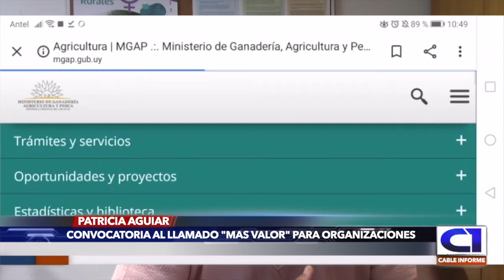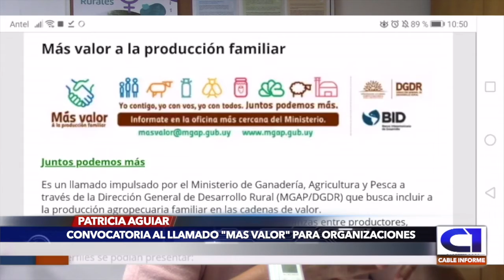MAS VALOR PATRICIA AGUIAR NOTA